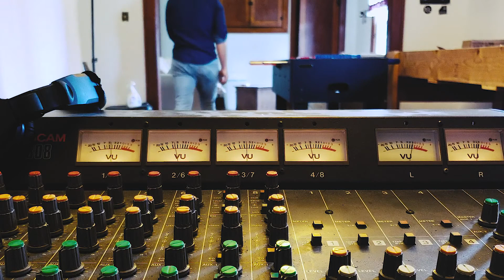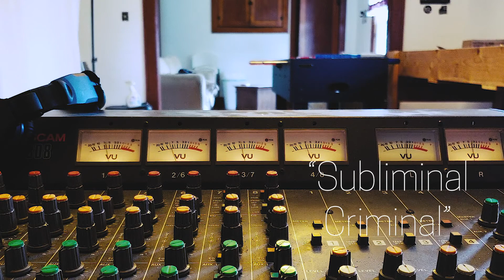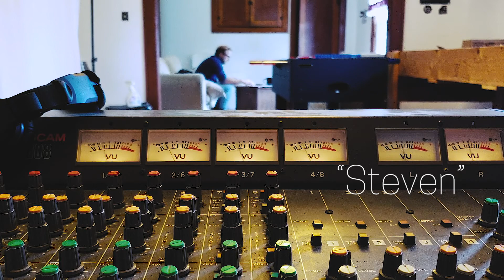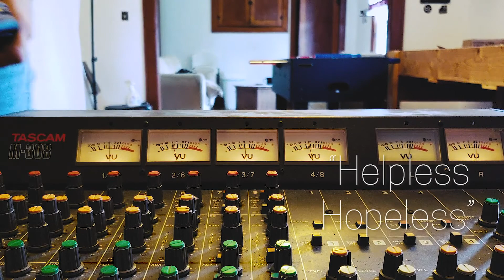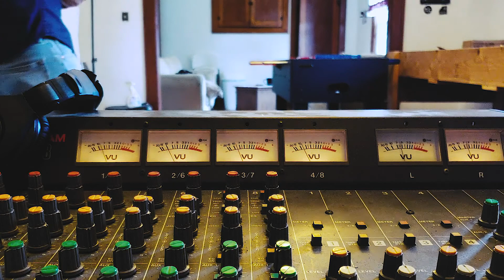Album sneak peak - Erwin Wilhelm Otto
Sneak peek of Erwin Wilhelm Otto's self titled album.